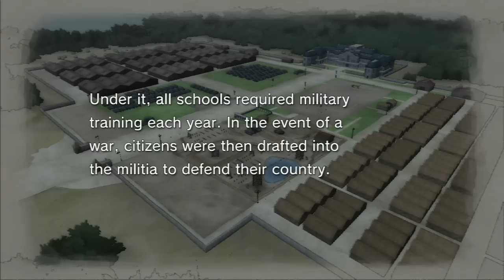Valkyria Chronicles P4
Chapter 3: Vasel Urban Warfare